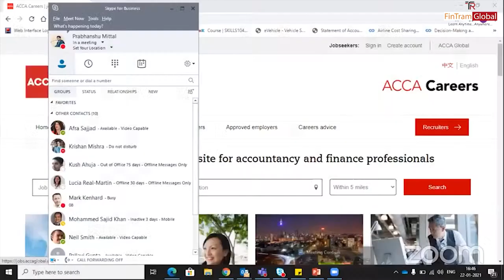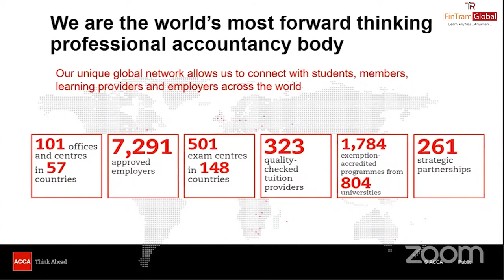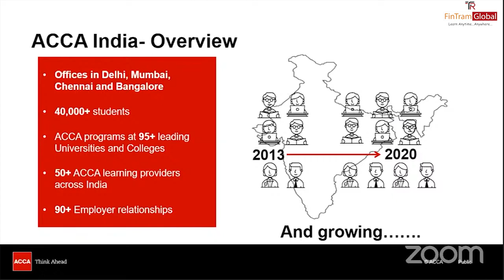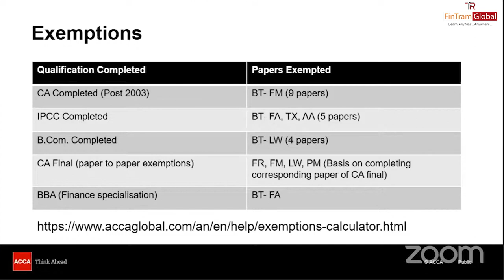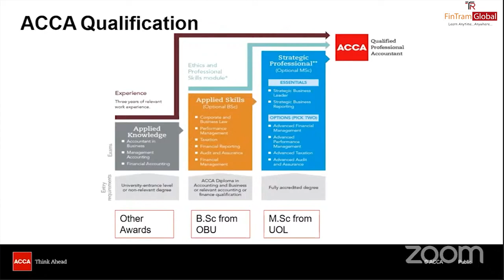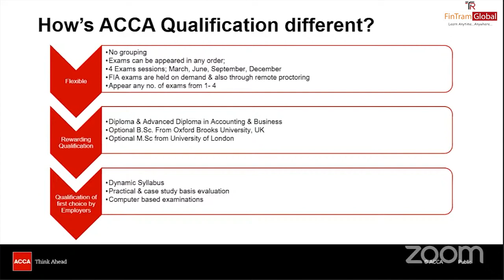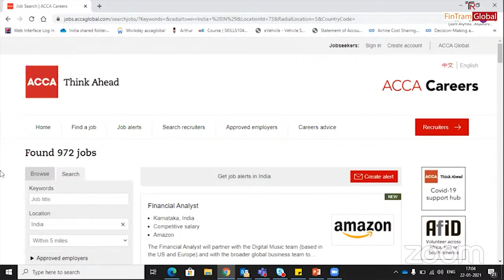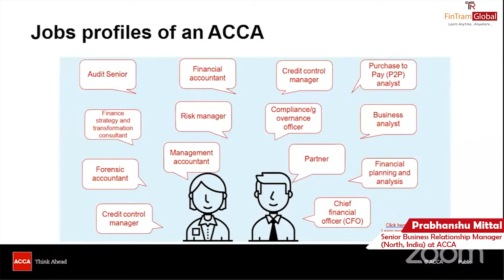Why ACCA | ACCA in India | About ACCA | ACCA Exemptions | ACCA Jobs | ACCA after 12th | ACCA for CA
ACCA Live Webinar, In which we discussed About ACCA Qualification.
Commerce students now have a secret path for their growth, not only in India but also in International Market. This video explains the Global opportunity that commerce students have which can help them become ready for various multinational jobs before even completing their graduation. Let's watch it till the end.
Reach out to FinTram Global - Study anytime anywhere

0:00 Introduction
6:03 All About ACCA Qualification
9:24 ACCA India overview
10:23 Exams In ACCA
11:09 B.Sc From OBU with ACCA
15:00 Exemptions in ACCA
17:03 How ACCA qualification is different and Global
22:49 ACCA Employability
23:10 ACCA Careers portal
23:40 Jobs in India
25:16 Job profiles of an ACCA
27:03 ACCA Passing percentage
51:44 All About FinTram Global - Gold Approved Learning Partner for ACCA

FinTram Global is Gold Approved ACCA Learning Partner. We provide online classes for all the Levels of ACCA exams and Dip IFRS. We believe in ‘Learn Anytime… Anywhere’
Philosophy and strive to bring the most advanced technology in the world of education to bring the best experience for Students anywhere in this world.

Have a video idea you think we should make a video on?  Write it here!